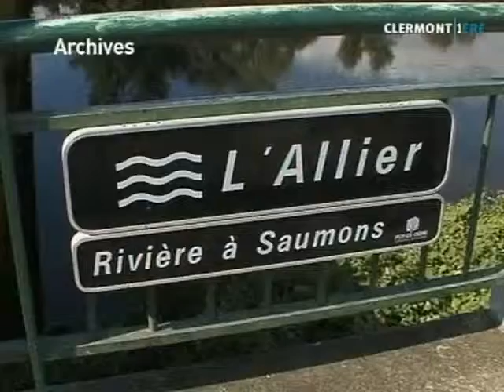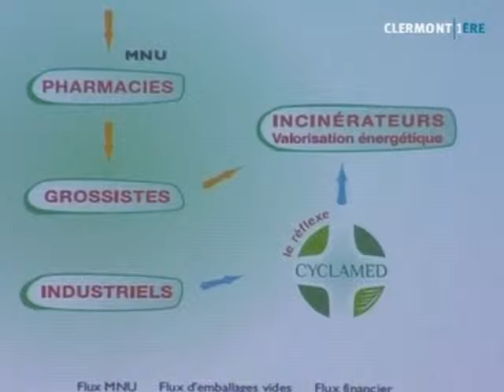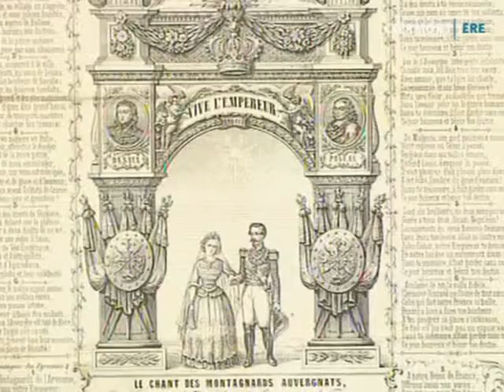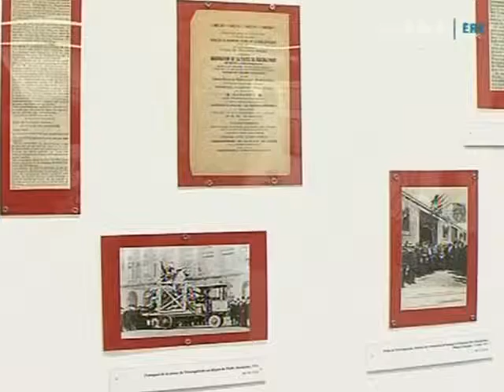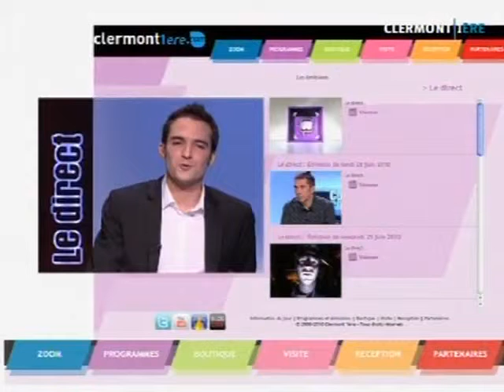Clermont1ere - JT du 22/11/2010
Vous voulez conserver ce reportage ?